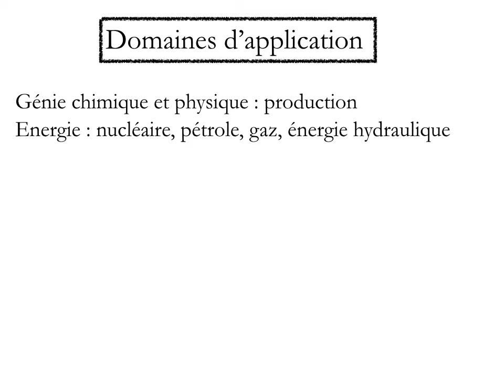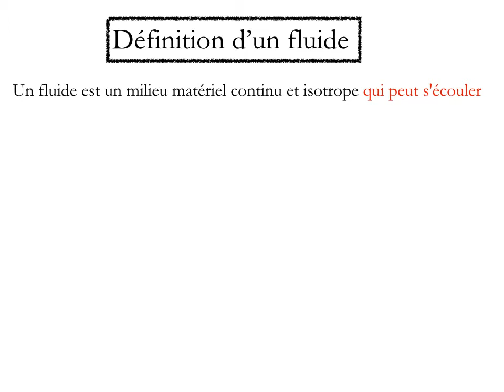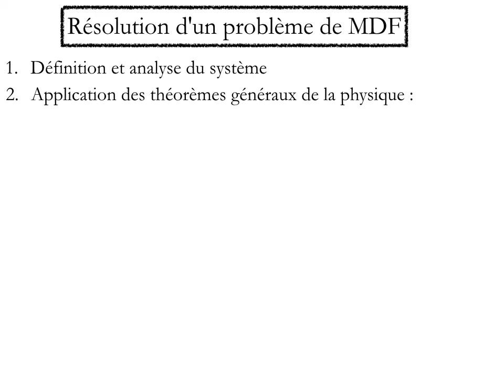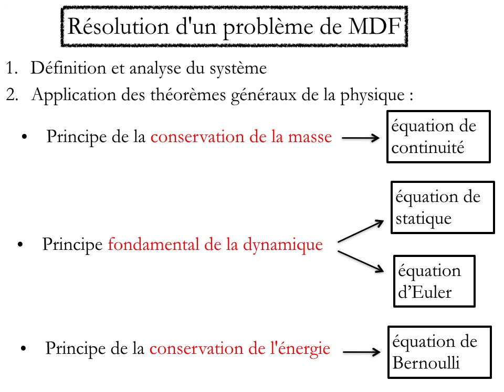Cours Mécanique des fluides Chapitre 0 Introduction